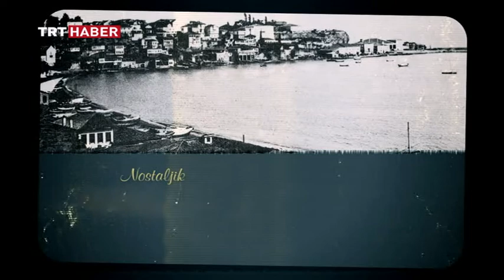NOSTALJİK ŞEHİR TURU TRABZON